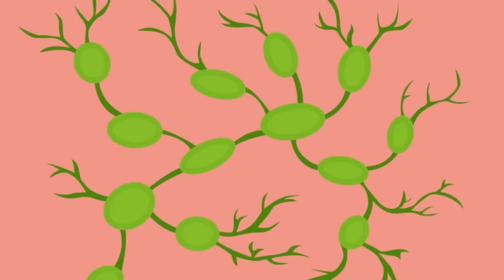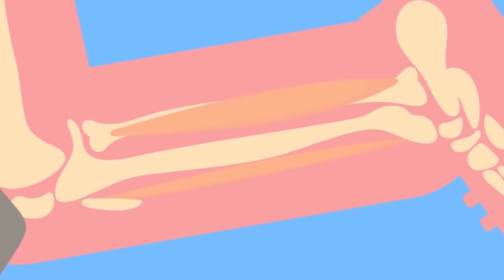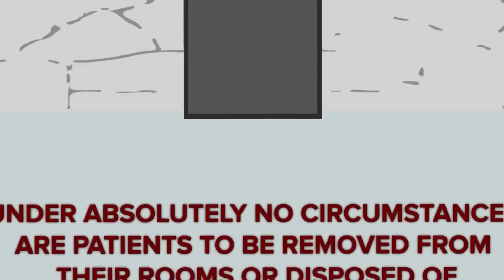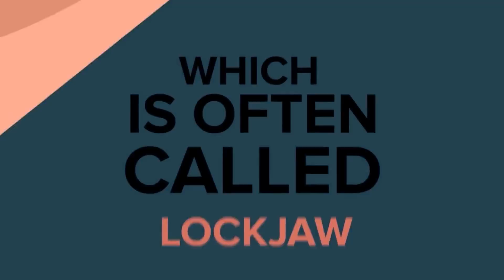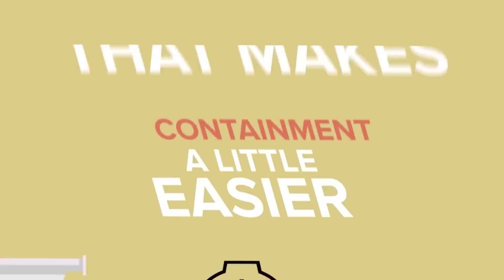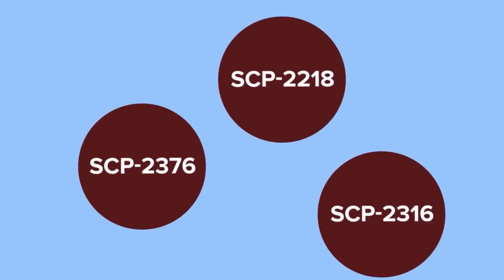SCP-2376 – La Venganza del Cuervo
SCP-2376 es una anomalía clasificación Euclid conocida como La Venganza del Cuervo.
SCP-2376 es una cepa del tétanos que es portada por el cuervo común.
Los humanos infectados por SCP-2376 se denominan instancias SCP-2376-1.
La primera etapa de la infección, que puede durar de 1 a 4 semanas, se caracteriza por los síntomas regulares del tétanos.
Es durante la segunda etapa de la infección que las propiedades anómalas de SCP-2376 se manifiestan. Todas las instancias SCP-2376-1 se perciben como espantapájaros normales e inanimados por cualquier observador externo. Los observadores no parecen estar al tanto de que el individuo infectado no aparece o de que un espantapájaros lo ha reemplazado.

Por favor déjanos saber en los comentarios que SCP debemos cubrir a continuación
El contenido relacionado a la fundación SCP, incluido el logo de la fundación, está bajo la licencia Creative Commons Sharealike 3.0 y todos los conceptos se originan de y sus autores.
“SCP-2376 – La Venganza del Cuervo” se basa en "SCP-2376" escrito por AbsentmindedNihilist